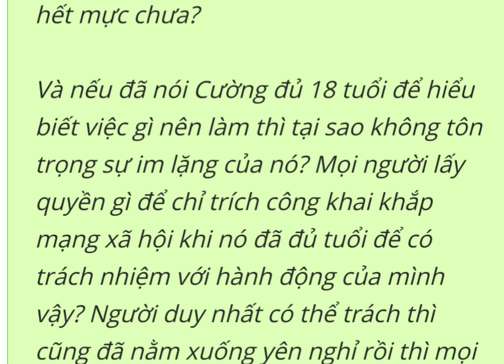em trai ruột Phi Nhung: xin hãy để chị yên nghỉ | Lệ Quyên phản ứng với HVC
em trai ruột Phi Nhung: xin hãy để chị yên nghỉ